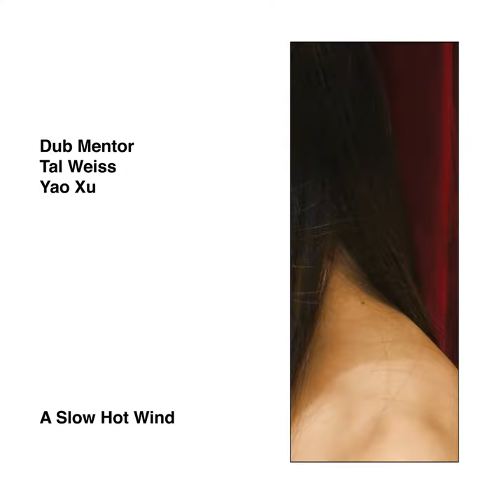Guava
Guava · Dub Mentor · Tal Weiss · Raynor De Groot · Emiel van den Dungen

A Slow Hot Wind

Producer: Dub Mentor
Music  Publisher: Buma/Stemra